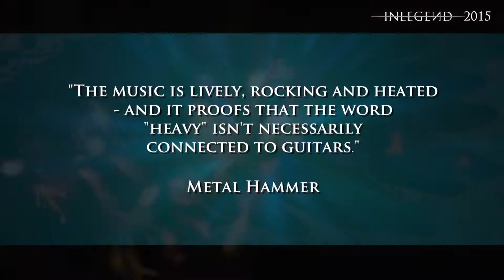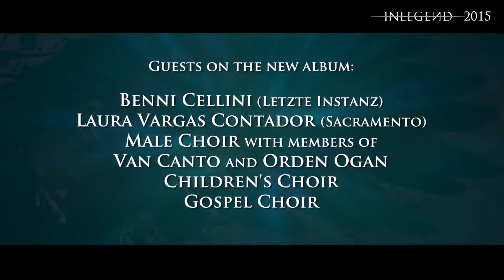INLEGEND : 2015 - EPK (official)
Official INLEGEND EPK - 2015.